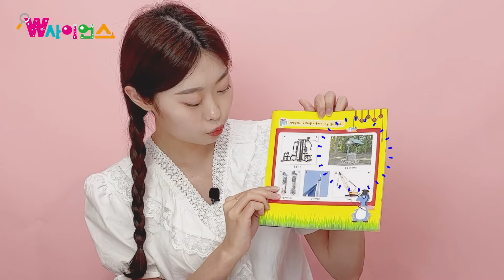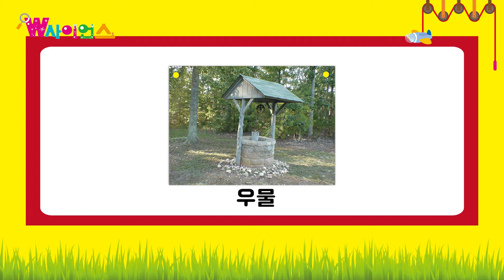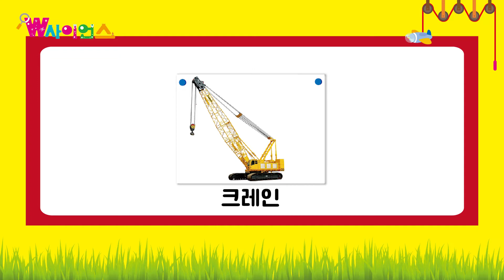5호 도르래 (과학) 도르래의 원리를 알아볼까요?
5호 도르래(과학) 도르르르 도르래

W사이언스는 "무엇을, 어떻게, 왜"의 공통되는 'W'를 인용하여,
과학적 원리를 3W로 도출해 풀어 나가는 방식으로 쉽고
재밌게 과학/미술 융합 수업, 즉 STEAM 을 제공합니다.

유아교육 전문 선생님의 재미있는 컨텐츠로 함께 놀면서 공부 해 보아요!